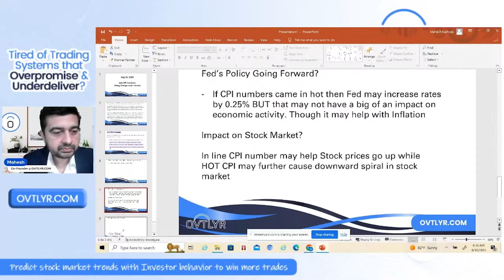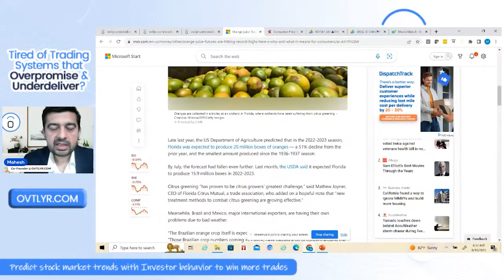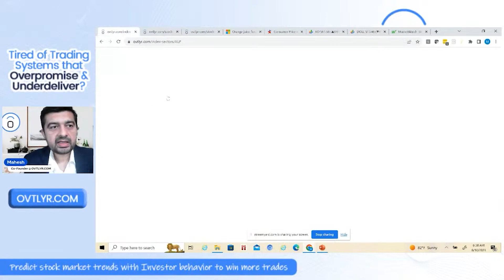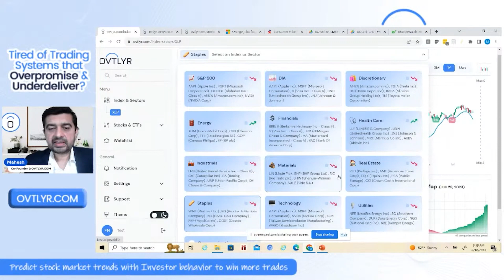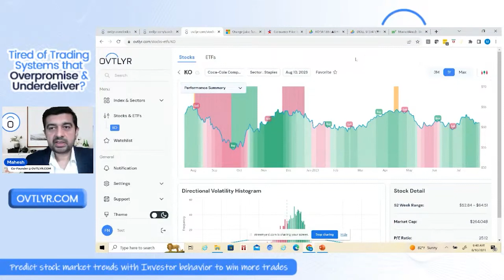📉🍊 Orange Juice Price Surges: Is Supply Squeeze Behind the Futures Spike? 🚀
Unveiling the Orange Juice Spike: What's Behind the Surging Futures? Join us as we dissect the sudden surge in orange juice futures and explore the factors driving this market phenomenon. Get the insights on how this spike could impact the financial landscape and consumers. 🧃💥